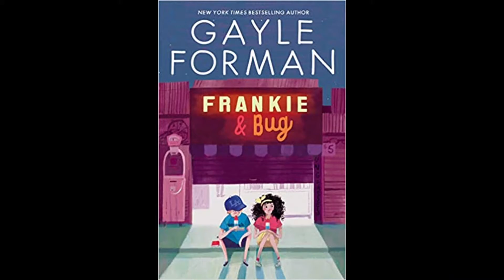WRITING TO GET OUT OF POVERTY/THERE IS NO PROMISED LAND | Author Gayle Forman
Award-winning author and journalist Gayle Forman has written several bestselling novels for young adults, including the Just One Series, I Was Here, Where She Went and the #1 New York Times bestseller If I Stay, which has been translated into more than 40 languages and in 2014 was adapted into a major motion picture. Gayle published Leave Me, her first novel starring adults, in 2016 and her latest novel I Have Lost My Way was released in March of 2018. Gayle’s essays and nonfiction work has appeared in publications like The New York Times, Elle, The Nation and Time. She lives in Brooklyn, New York, with her husband and daughters.